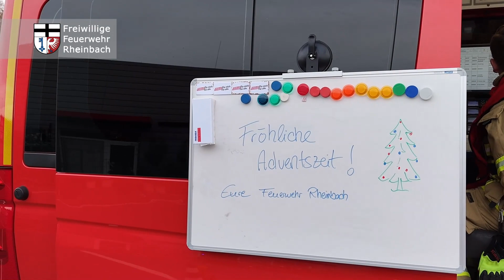Türchen 12 – Rheinbach ELW 1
Halbzeit bei unserem Adventskalender: heute stellen wir Euch unseren Einsatzleitwagen (ELW 1) vor.

Der ELW 1 ist ein Fahrzeug der Wehrleitung und auf der Feuerwache Rheinbach stationiert. Im Einsatzfall wird er durch die Mitglieder der Einheit für Information und Kommunikation (IuK) besetzt. Die wesentliche Aufgabe der IuK Rheinbach besteht in der Unterstützung bzw. Entlastung der Einsatzleitung.